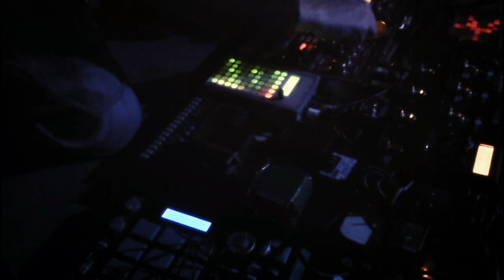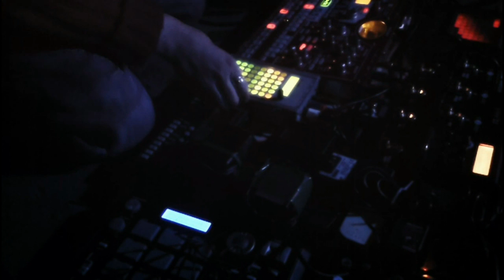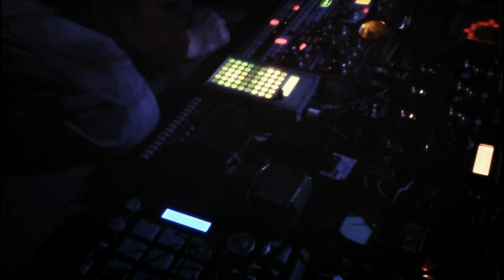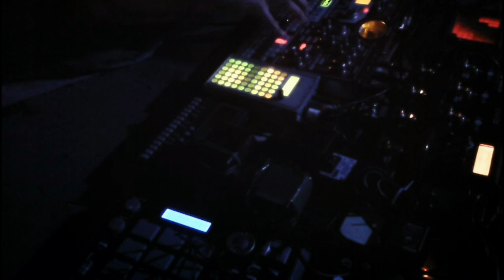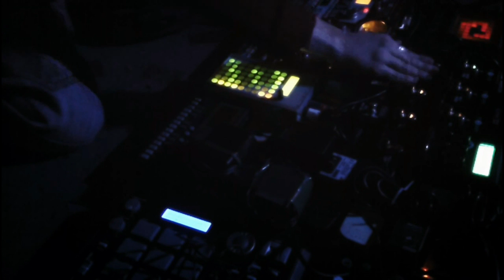MyOneManBand - Birthed From Stars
I was listening to some of my older performances on the bus and decided to try and remember "that" way of working..ie..start with high-hats, then add a melody, then another, then beats etc...it was interesting to go back to and actually harder to keep it all spinning then I remember..think I need to limit my Palette some more.
About Me :
MyOneManBand is the name I give to the live electo-organic part of my music and fine art practice. My music has been described (by others and often under the influence of alcohol) as live-looping , electro-folk and even folk-tronica !?!

My music is woven in real-time out of sounds from many instruments, often using a mixture of organic sounds such at classical guitar, marimba, dulcimer, kalimba, accordion and drums with synthetic textures electronic percussion, beeps, bleeps and hiss.

My early musical practice centred around presenting to the audience a selection of  story songs in a one man looping format. In its latest incarnation, my music has grown and evolved into a much more intricate, subtle and dynamic form.

IF POSSIBLE USE HEADPHONES OR CONNECT YOUR COMPUTER TO A QUITE DECENT SOUND-SYSTEM.

My Current Setup Includes :

Roland Handsonic 15 (HPD-15)
Roland Handsonic 10 (HPD-10)
Roland Guitar Synth GR-09 (GR9)
Korg Wavedrum (WDX)
Korg Electribe SX-1 Sampler (ESX)
Korg Kaossilator Pro (K-Pro)
Korg Kaoss Pad 3 (KP3)
Korg Microkorg XL (MK XL)
Korg Electribe ER-ii (ER2)
Line 6 M9 Multi-FX (L6 M9) x2
Flame Six-In-A-Row (6IAR)
EMU Command Station (MP-7)
Yamaha MU5 (MU-5)
Yamaha Tenori-On
Gibson Echoplex Digital Pro Plus (EDP) x3
Boss Slicer (SL-20)
Roger Linn Adrenalinn ii (AD-2)
Digitech Synth Wah
Fernandez Sustainiac Guitar
Godin Nylon Midi Guitar